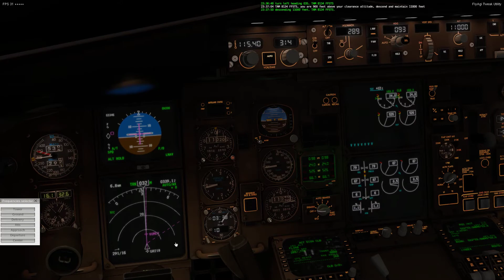XP 11 ((((( TAM 8134 ))))) 767 300er Taking off RWY 09L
TAM 8134
JJ # 8134
SBGR São Paulo-Guarulhos Int'l - GRU
LPPT General Humberto Delgado Airport - LIS

Taxi & Taking off RWY 09L

Airspaces
Self loading cargo
XPRealistic
124thATC64
Better Pushback
SAM
Traffic Glogal
X-Camera
FlyWithLua (FlyAgi_Twek)

Graphics Settings
Visual Effects High HDR
Texture Quality High
Antialiasing 4xSSAA
Antisotropic 4x
Number of World Objects Max
Reflection Low
Vulkan
1920x1080 @60Hz
Lateral field 80º

XP 11.53
i7 3770K @ 3.50GHz
SABERTOOTH Z77
32 GB RAM
GTX 1080 ti
SSD 500 Gb WD Green Sata3